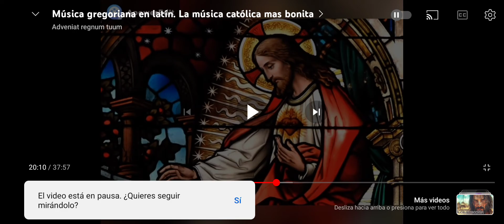Música Gregoriana católica, Laico Juan Rozo